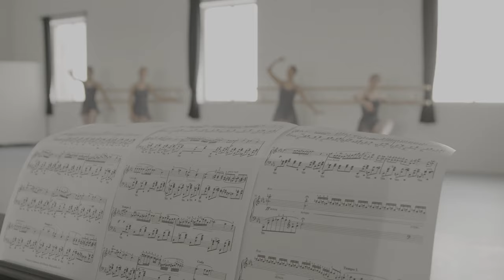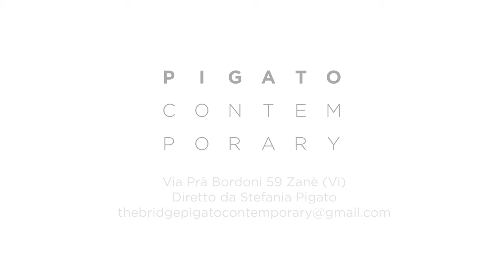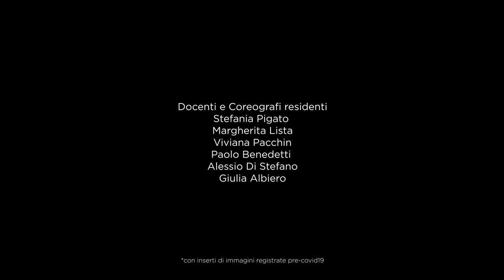THE BRIDGE 2021 - Pigato Contemporary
Training di avviamento alla formazione professionale con indirizzo specifico sulla danza contemporanea.